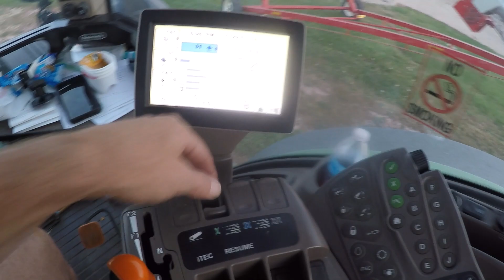Corn Harvest Continues - Iowa Corn Harvest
Corn harvest continues here in Central Iowa

Camera I Use
Wheels On My Green Truck
Tires On My Green Truck
Front Shocks On Green Truck
Rear Shocks On Green Truck